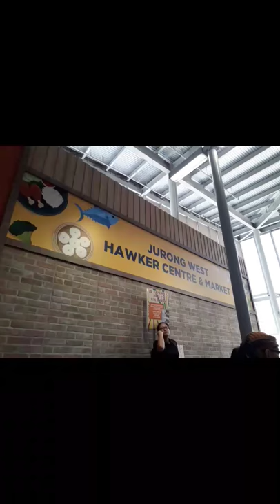Swit Memory At JWHC And Market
Alhamdulilah.. The Opening Of JWHC And Market.. Is A Great Experience And Swit Memory For Me And My Luvly Parentz! YeaaaH!! Sunday 8th October 2017
With Guest Of Honour
MR Patrick Tay, Cedric Foo, DR Amy Khoo